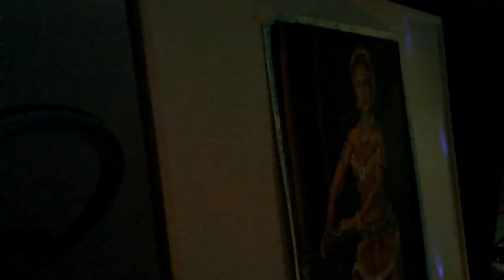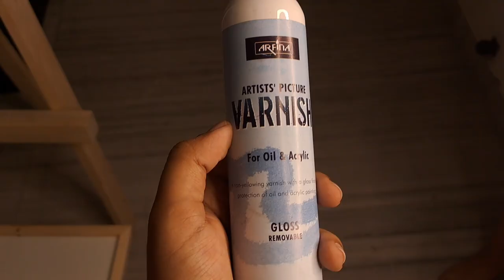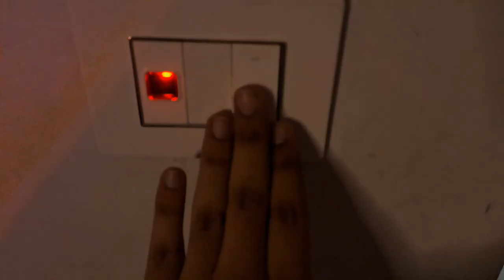Painting a giant acrylic portrait || Chandramukhi painting || Is this painting haunted!?!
hey guys!
welcome back!

in this video I tried recreating the masterpiece- chandramukhi life size portrait on canvas using Acrylic paints

took several weeks to complete!

dm on insta to buy this painting